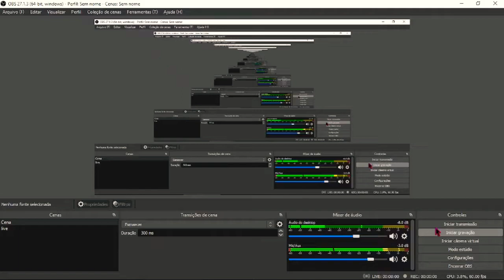PRECISEI JOGAR O FINO PARA VINGAR O MEU DUO NESSA PARTIDA RANQUEADA INSANA!!